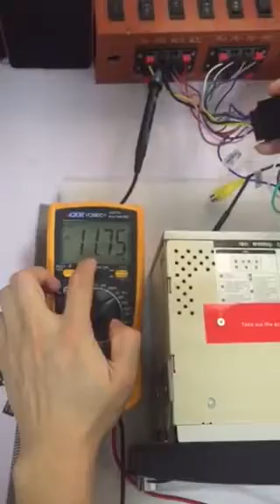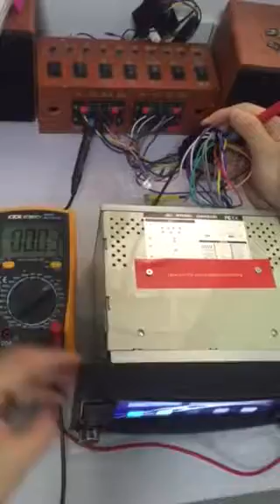7016 ACC ILL